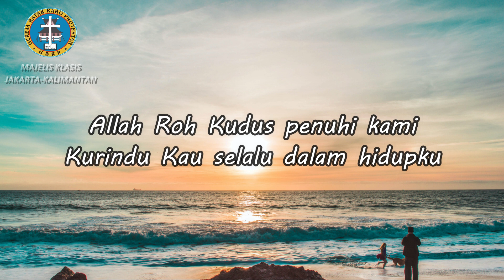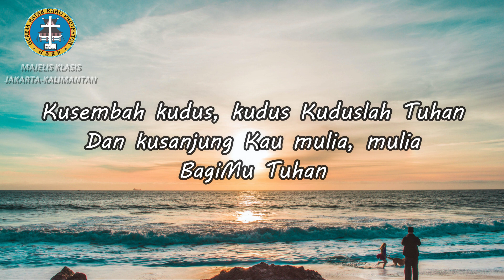Sapaan teduh #140 Jumat, 16 Oktober 2020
Tayang perdana setiap hari, pukul 04.00 WIB I 05.00 WITA

Dibawakan oleh : Pdt. Neni Triana br. Sitepu (GBKP Rg. Cisalak)
Editor : Dicky Brahmana S.Si (Teol.)